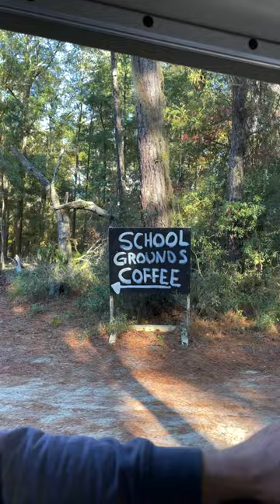Fall 2022 ICW Day 29: Daufuskie Island by Golf Cart